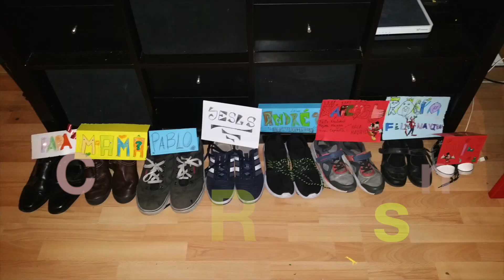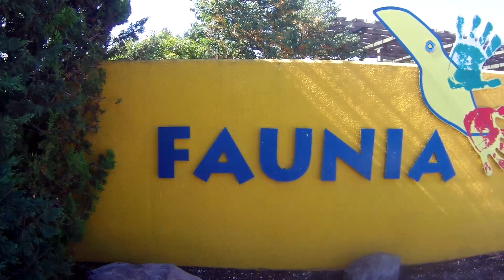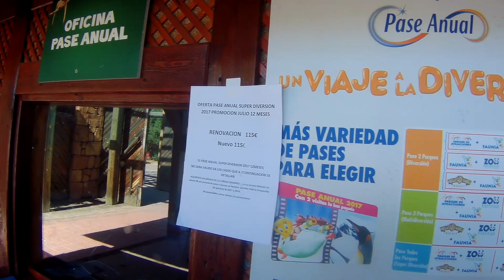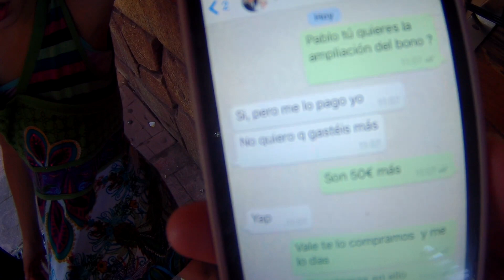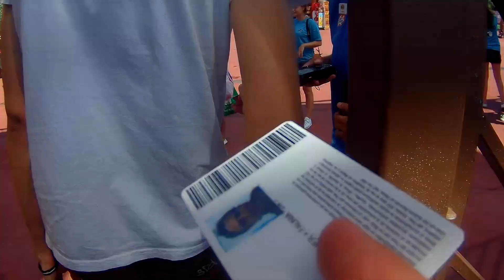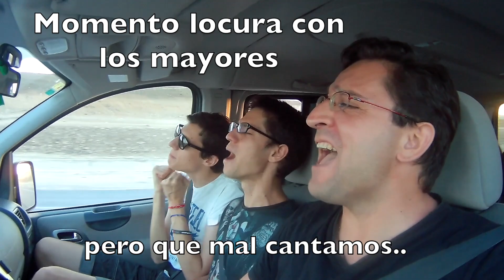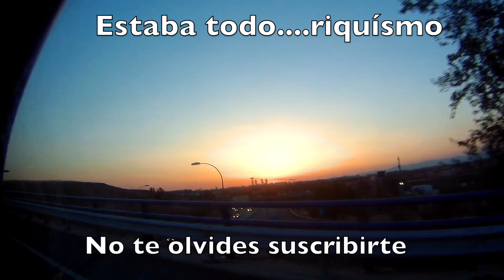Pase anual Super diversión / Myfamilyman 50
Comenzamos el verano con muchos planes y para disfrutar a tope, nos sacamos el pase anual de la warner y muchos más...

Video Blog para Padres, para ser mejores padres y educar mejor a nuestros hijos.